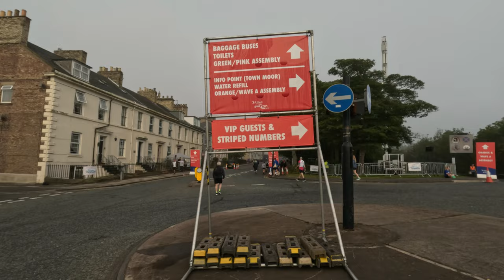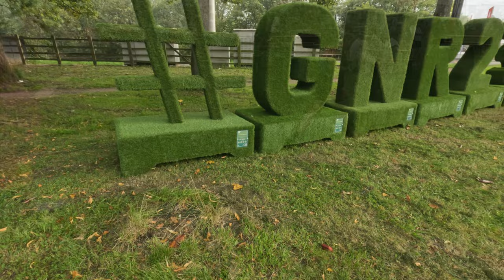Great North Run 2023 GNR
This year's (2023) capture of The Great North run from my hand held and chest mounted Gopro's.
Me and the two usual ladies, Mrs G and Karen along for the ride. Representing Tividale Trotters amongst the sea of other like minded folk who travel to the north every year at this time.
Trying to show the whole event, the atmosphere and the things that make this event stand out from all others of it's type.